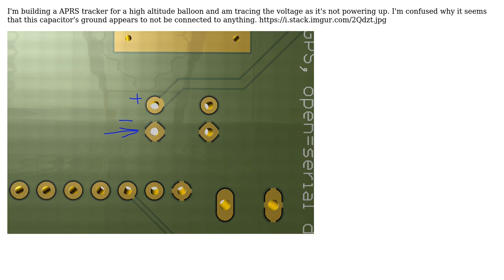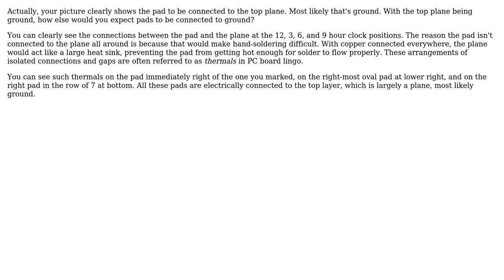Engineering: Why is capacitor 2 not grounded on this board?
With thanks & praise to God, and with thanks to the many people who have made this project possible! | Content (except music & images) licensed under CC BY-SA | Music | Images & others | With thanks to user Olin Lathrop user Jim Swarthout and the Stack Exchange Network Trademarks are property of their respective owners. You are responsible for your own actions.